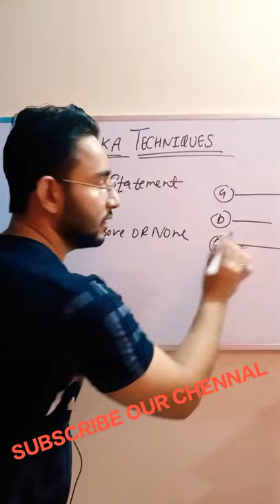TUKKA TRICKS FOR MCQ BASED EXAMS | MCQ SOLVING TRICK | BY FRAZ KHAN